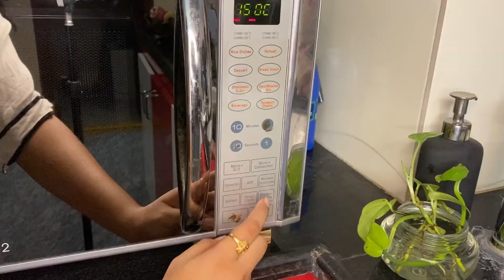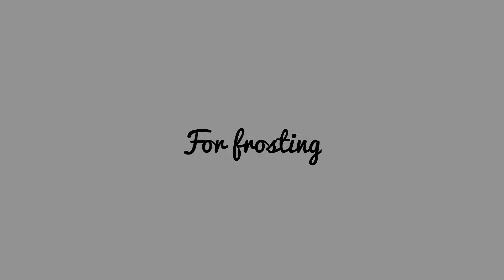Eggless DEVIL’S FOOD CAKE for chocoholics!!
I hope you liked this video, if you did please consider